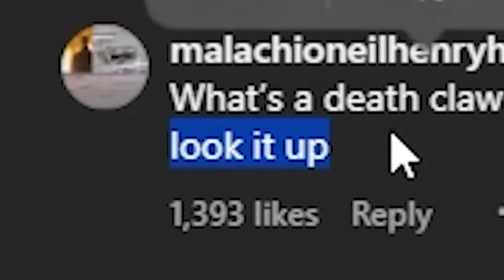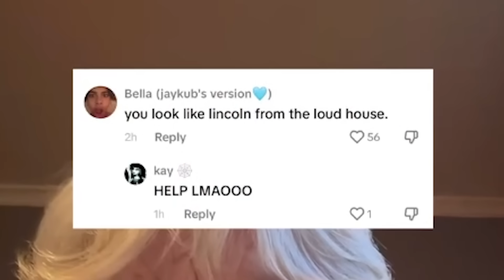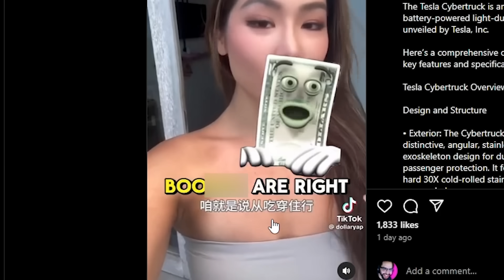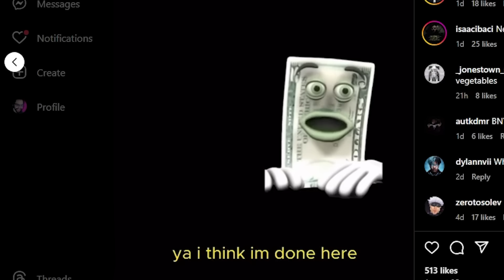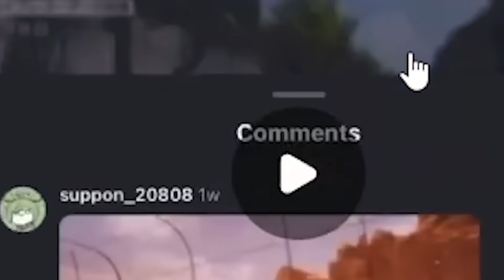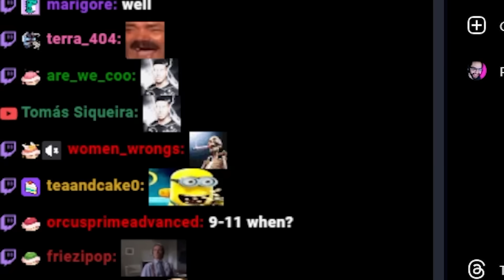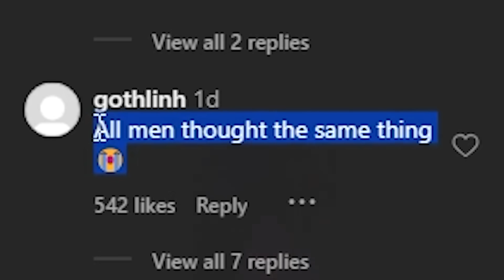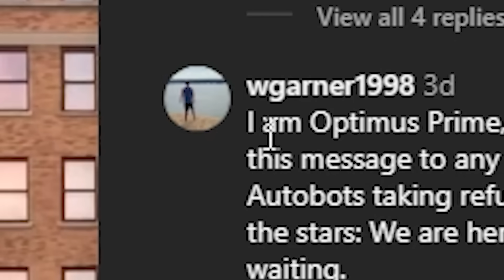The Return of the funniest Insta account 😭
More Redshell here ⟹
Edited by:
Stylish